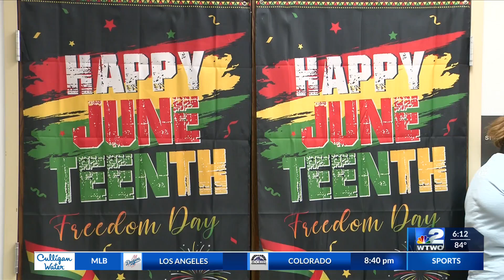WTWO to Broadcast Linton Freedom Festival Parade Live on Fourth of July